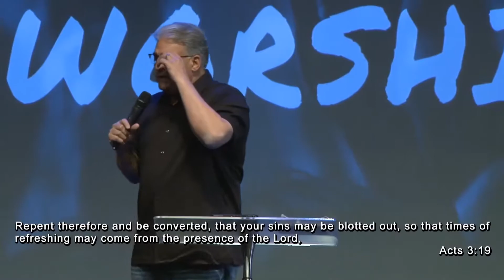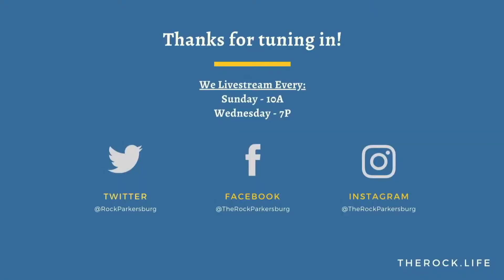1.8.21.PM - Winter Conference - Kevin Leal - Jason Lee Jones